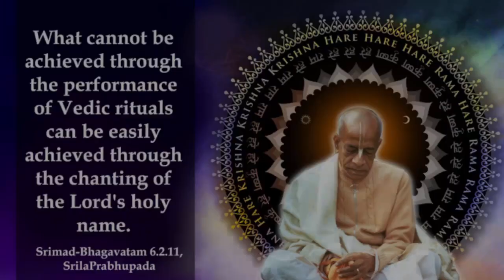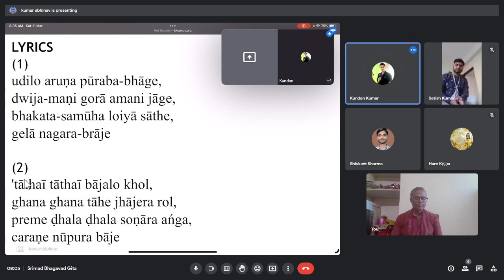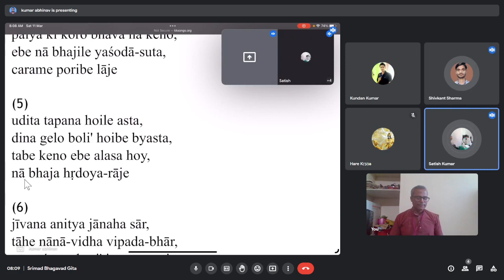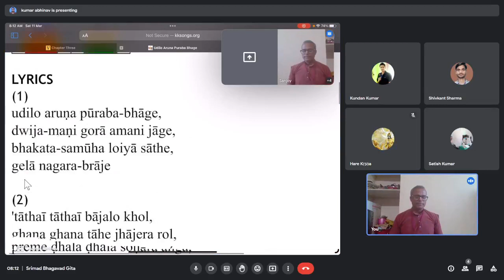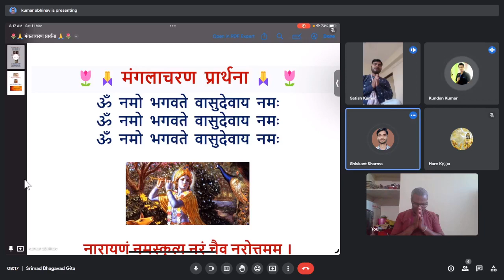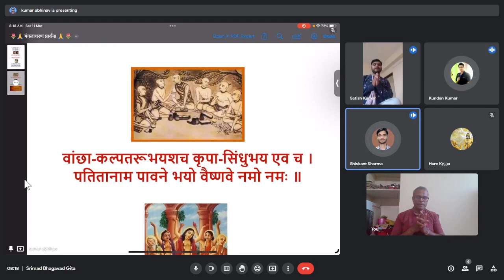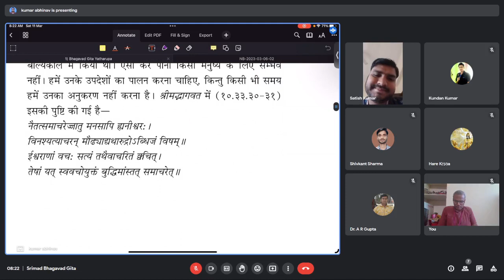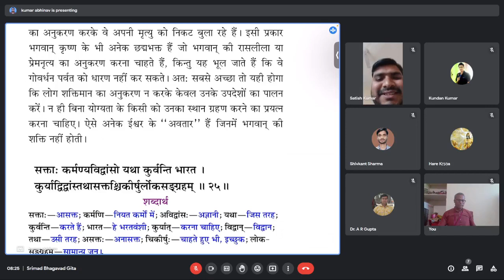Discussion on Srimad Bhagavad Gita 3.24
Discussion on Srimad Bhagavad Gita@Jay_Nitai_Nimai